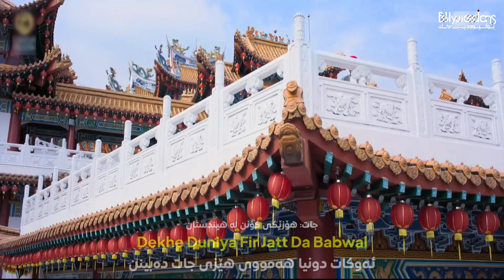Kudiye Ni Tere - Kurdish Subtitle - Gorani Hindi Zhernwsi Kurdi | گۆرانی هیندی بە ژێرنووسی کوردی